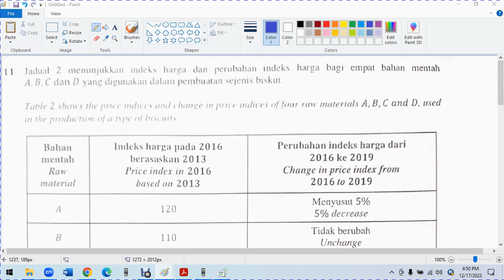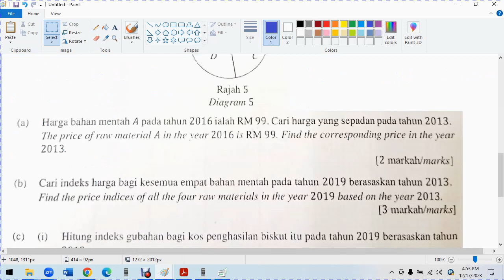2023 F4 Final Add Math JB P2 Q11 F4 C10 Index number 1